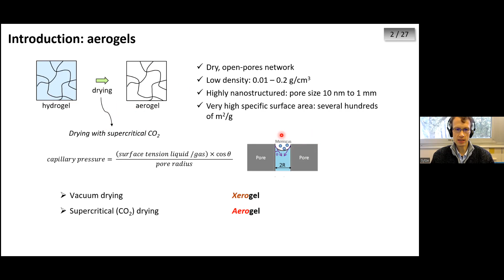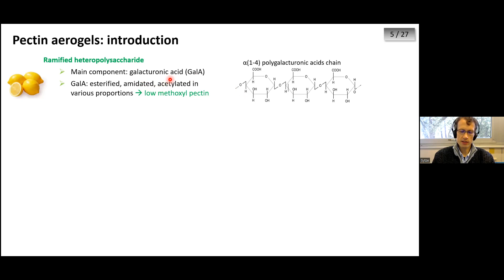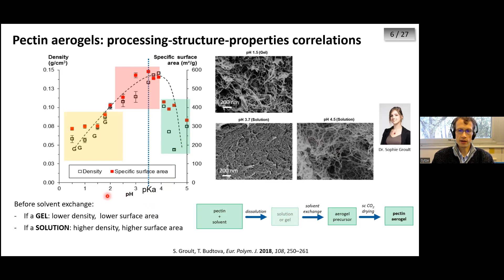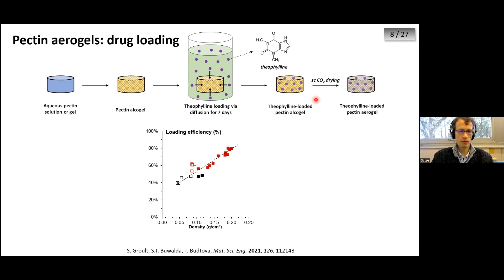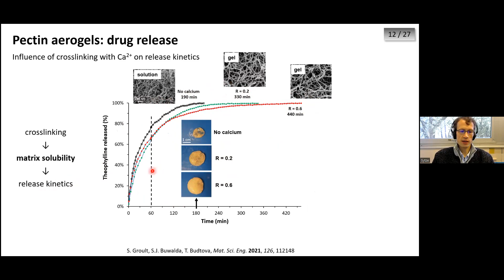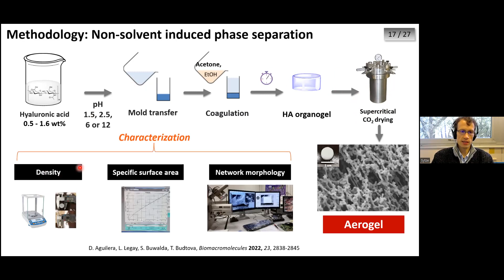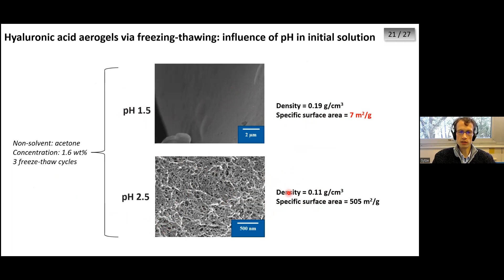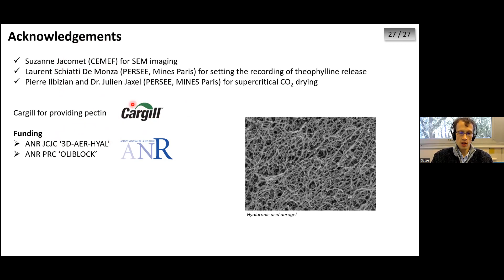EPNOE Webinar - Research Lecture by Sijtze Buwalda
EPNOE Webinar - 2 March 2023
Research lecture by Sijtze Buwalda  – Mines Paris, France
“Bio-based aerogels for biomedical applications.”